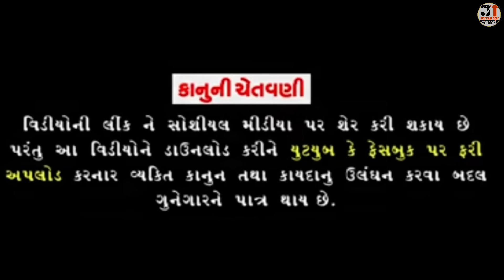મોમો-ભોણો લાયા પોપટ | MOMO-BHONO LAYA POPAT | NEW COMEDY VIDEO